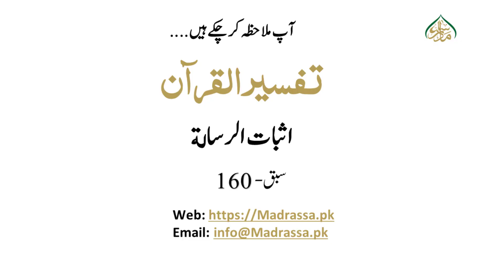ترجمۃ القرآن(پارہ02)، سبق:160 اثبات الرسالة/Translation of the Quran(Para 01)Lessan:160